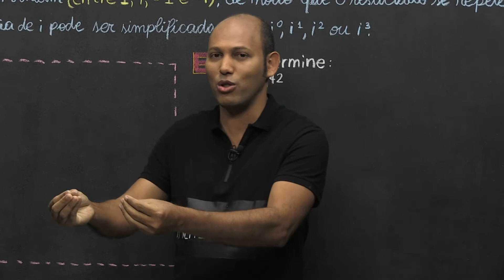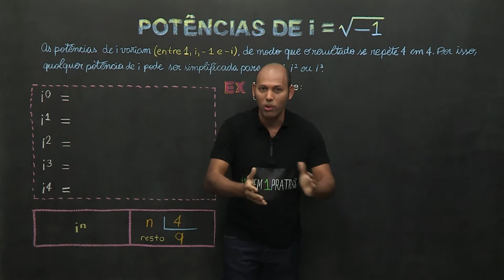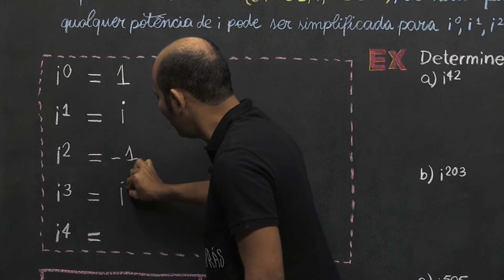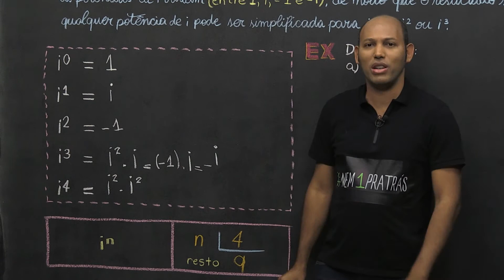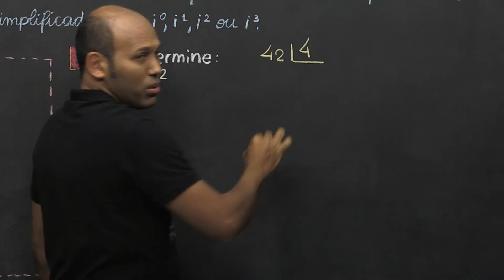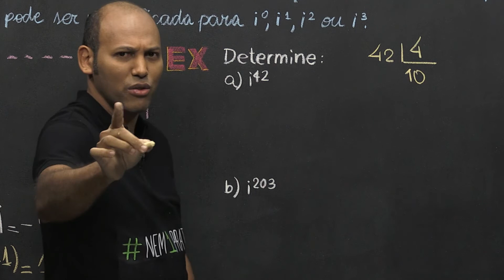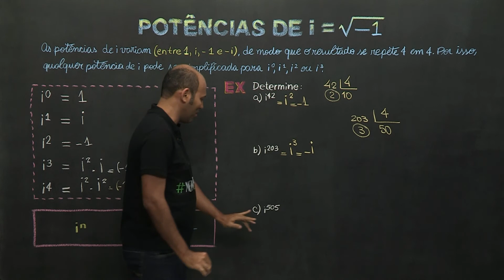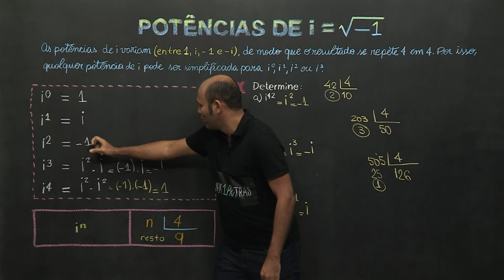Potências de i = √(−1) - Matemática - Ensino Médio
A potência de i é periódica, repete-se 4 em 4, da seguinte maneira i0 =1, i1 =i, i2 = -1  e i3 = - i. ​